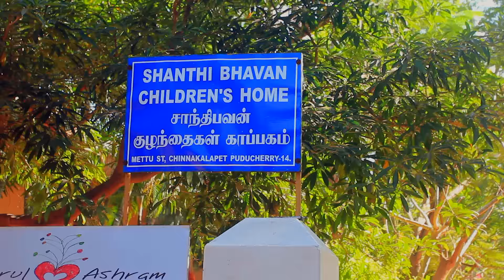Smile A Visual Narrative Short film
The Smile Short Film